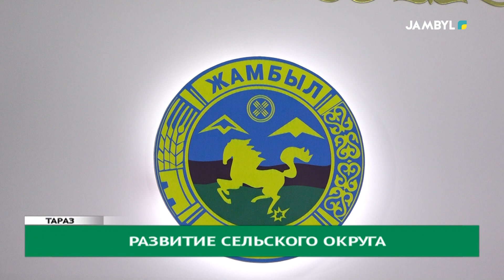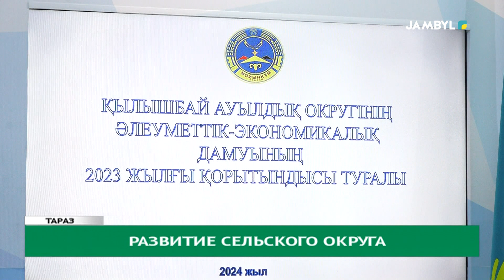Развитие сельского округа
О развитии Кылышбайского сельского округа в Мойынкумском районе . Сегодня рассказал глава округа на брифинге в региональной службе коммуникаций.